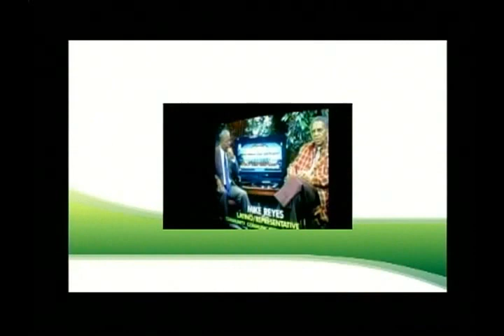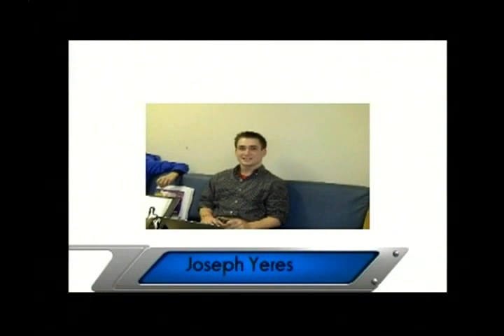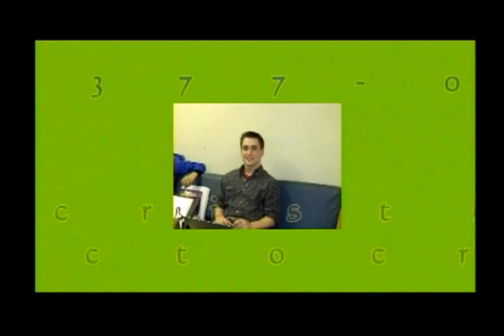Mayor of Wilmington/ Dennis P. Williams/ PROMISED SAFETY AND SECURITY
Dennis William is THE NEW Mayor of Wilmington Delaware. He is an ex-police officer and he is a State Representative for the Democratic Party...I will not  be a Tug Hugger,  he said.